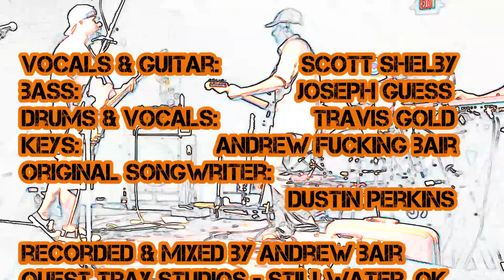ScottShelby Live In OKC - Fit To Be A Queen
Singer-Songwriter Scott Shelby performs his buddy, Dustin Perkins' song "Fit To Be A Queen" with his band Joseph Guess Travis Gold & Andrew Bair Live at The Wormy Dog in OKC